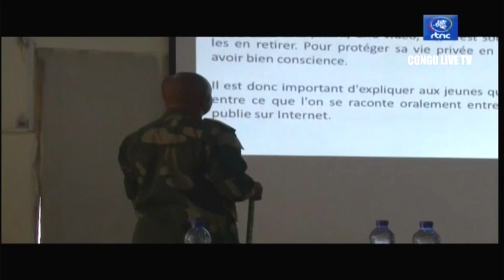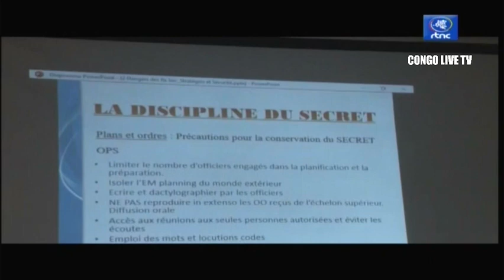🔴FARDC : SUIVEZ L'ECHOS MILITAIRE DE CE 01.09.2022 "ACTUALITE DE L'ARMEE CONGOLAISE "